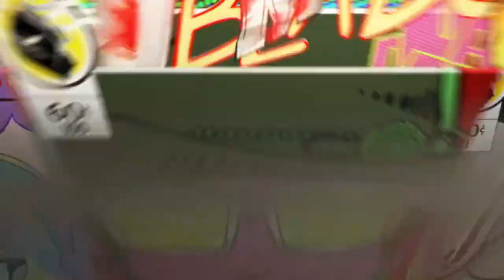Why cant my Aim be like this all the time